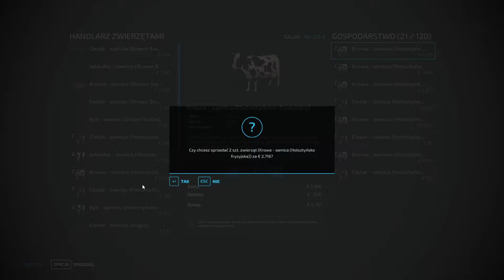Głęboszowanie Łąki & Siew Jęczmienia 🔥 Polska Wieś #35 | Farming Simulator 22